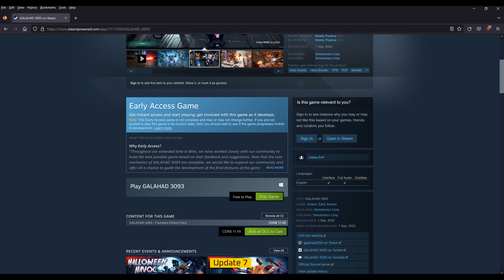Galahad 3093? Free To Play??? Leaked info???... Early Access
This video is not intended for people under 13 years of age, if you are not 13 years old or older please do not watch this video.
Galahad 3093? Free to play? Yes that's right people Galahad 3093 is now free to play so head on over to the steam store and get yourself a copy today!!!